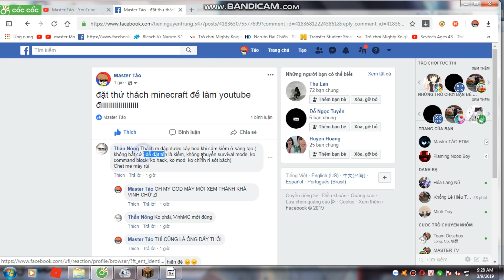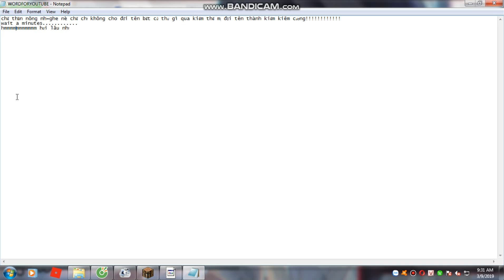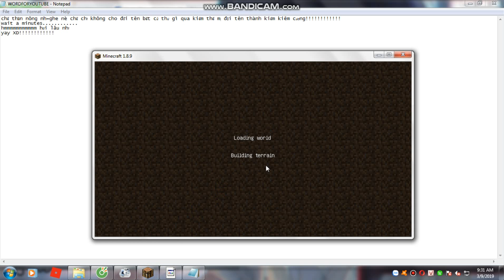Cách đập hoa bằng kiếm kiêm cương!!!!!!!!!!!!!!!!(TROLL CHẾ BOXPOX)|Master Táo Gamer/Minecraft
Video edit by Master Táo
GIỚI THIỆU TUI LẠI NÀO
LÔ!
tui tên là Master táo.tên thật là Nguyễn trung tiến.năm nay khoảng 13 tuổi(2018).
Hiện tui đang sống ở huyện Bình chánh(tp Hồ Chí Minh)-Việt Nam.Số nhà C16/9C ấp 3A xã Vình Lộc A huyện BÌnh Chánh
© nếu có đơn khiếu nại bản quyền hay tôi đã vi phạm thì tôi sẽ xóa
video hoặc ảnh đó ngay lập tức!
ai xem đến đây chắc cũng bị khùng
TR99381H@34SWh*(6HJKIYJ(&%hjhK&*^jkjgh3@%^$^&5275653